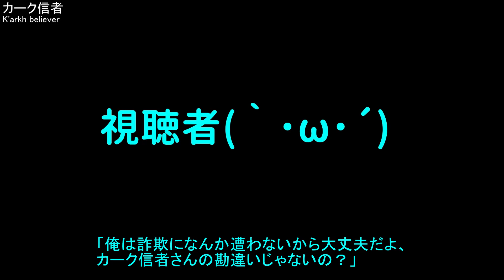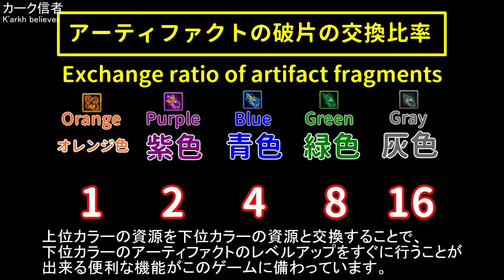必ずオレンジ色のアーティファクトを選択する事。アーティファクトエッセンスの宝箱。